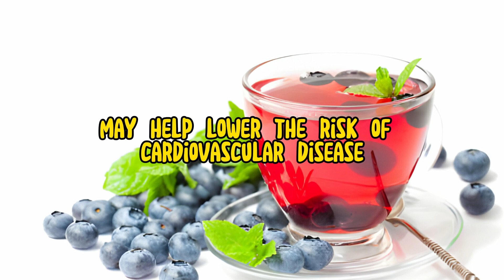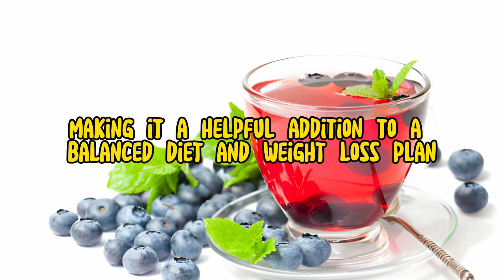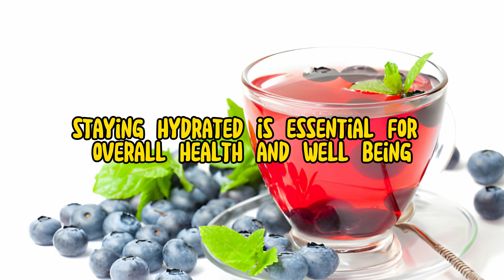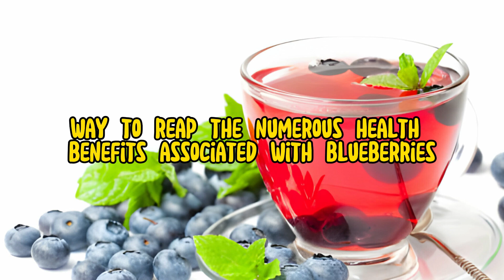Harnessing the Power of Blueberry Tea: Health Benefits and Wellness Wonders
Discover the amazing benefits of drinking blueberry tea in this insightful video! Blueberry tea, made from the leaves or dried berries of the blueberry plant, is a delicious and nutritious beverage packed with antioxidants, vitamins, and minerals. Join us as we explore the myriad health benefits of blueberry tea, including its potential to support heart health, boost brain function, improve digestion, and enhance skin health. Learn about the science behind blueberry tea's powerful antioxidants and how they contribute to overall well-being. We'll also share tips on brewing the perfect cup of blueberry tea and creative ways to incorporate it into your daily routine. Don't miss out on this deep dive into the wellness wonders of blueberry tea!